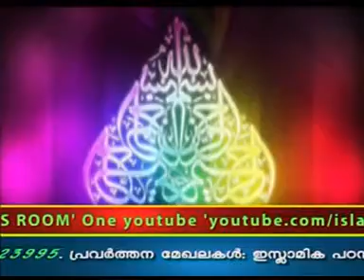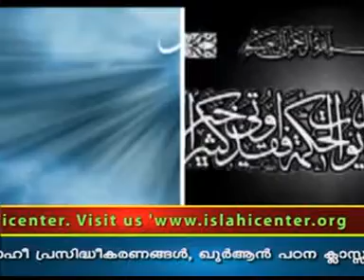ശഅബാന്‍ - ശിഹാബ് സലഫി